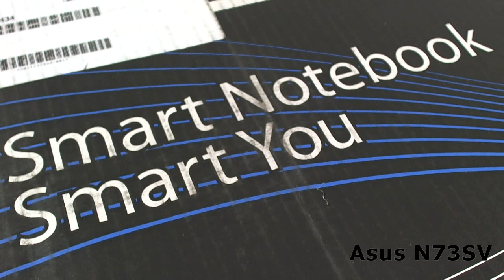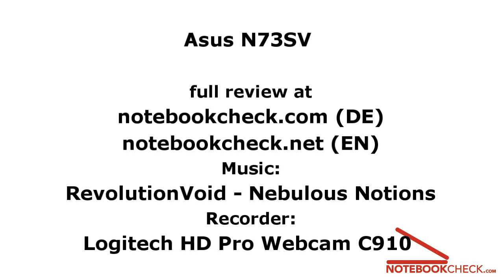Asus N73SV HD Video-Preview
Preview of the ASUS N73SV-V1G-TY282V and part of an extensive review of the laptop (EN).